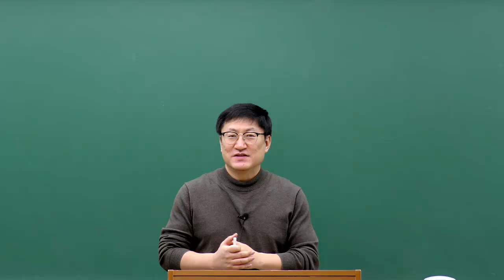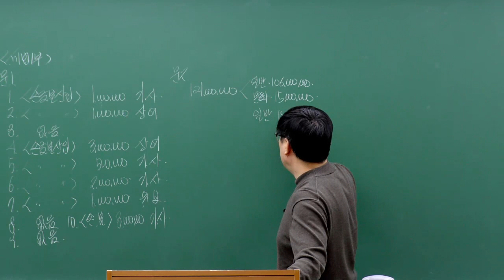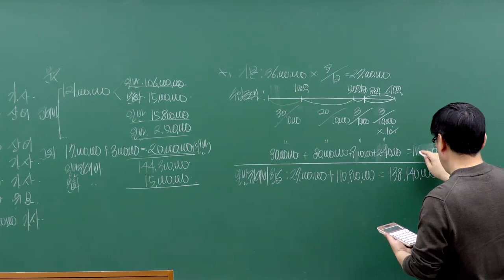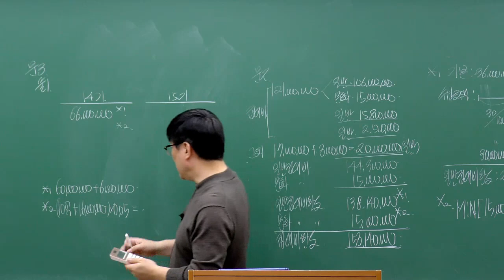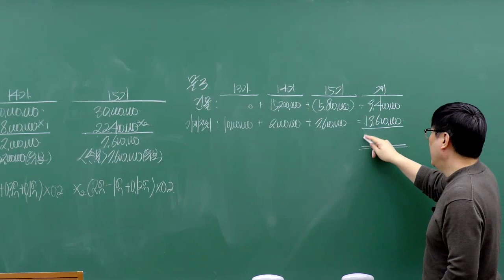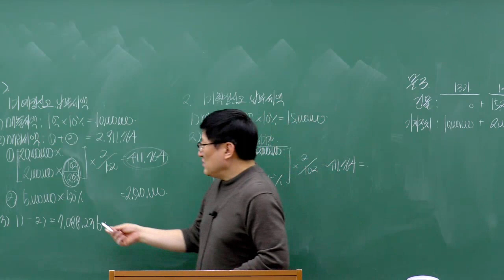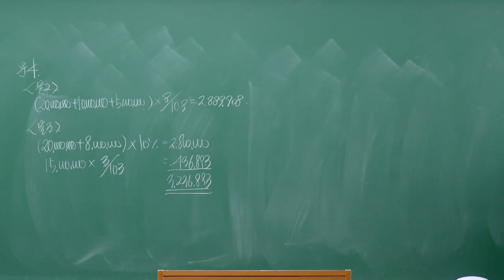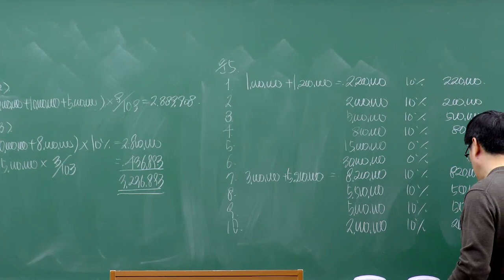[무료강의] 세무회계 1급 108회 기출문제풀이 (세법1부)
📓원광진세무사님의 세무회계1급 강의듣고 합격까지 프리패스!

✔ NCS (국가직무능력표준) 전면 반영
✔ 합격을 위한 커리큘럼 (정규이론 + 본문예제 + 최신기출문제)
✔ 궁금할 땐 언제나 학습 질의응답

세무회계 1급 108회 해설 세법 2부를 보고싶다면?

이패스코리아 세무회계1, 2, 3급 종합반

대학생 50%반값 할인혜택 받고 수강하기!

세무회계 학습자료 + 무료강의 제공! [헬로우어카운팅]